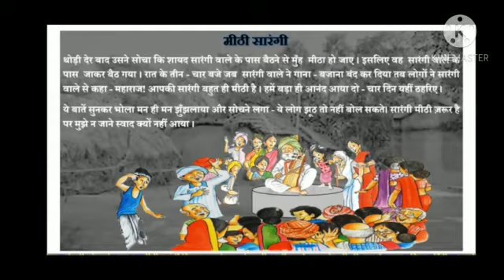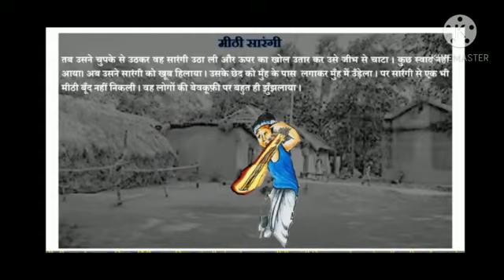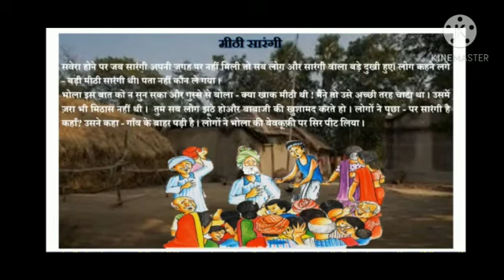MLZS JHANSI CLASS 2 Hindi Literature Chapter 10 Mithi Sarangi Lecture 1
MLZS JHANSI CLASS 2 Hindi Literature Chapter 10 Mithi Sarangi Lecture 1 By Preeti Mam